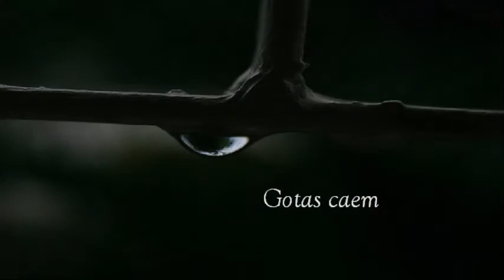NOITE - Luiz Gonzaga de Medeiros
com a imagem da obra de Cleide Dalto, Violoncelo - Óleo sobre tela e colagem

♪ Yo-Yo Ma - Cello Suite N.1 Prelude - Bach